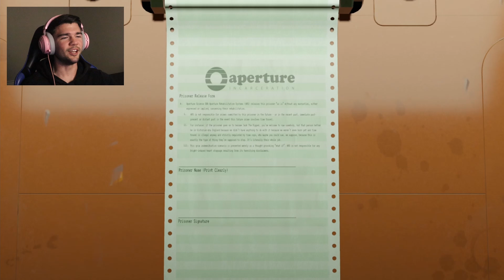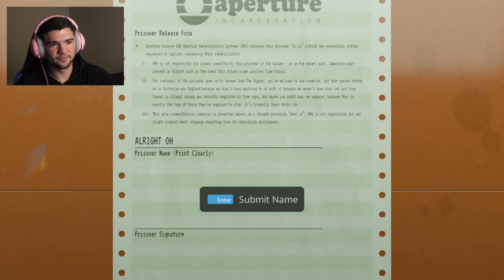Definitely NOT The Desk Job I Was Expecting... - Aperture Desk Job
Turn NOTIFICATIONS ON to know when the next video drops!